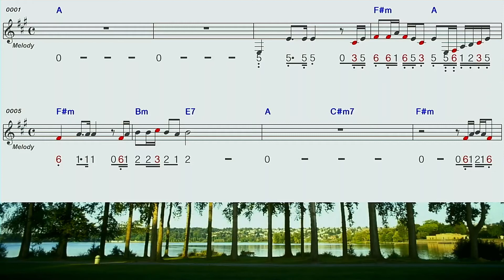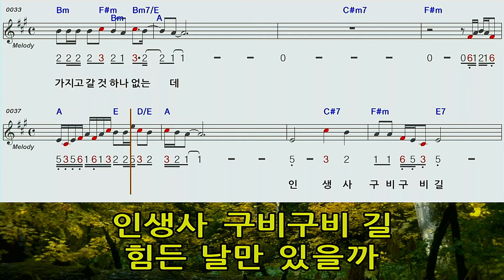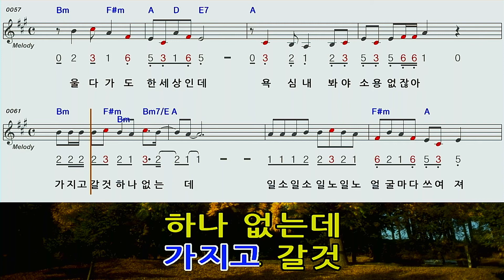일소일소일노일노A모닝스타하모니카계명창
신유님의 일소일소일노일노A모닝스타하모니카 계명창